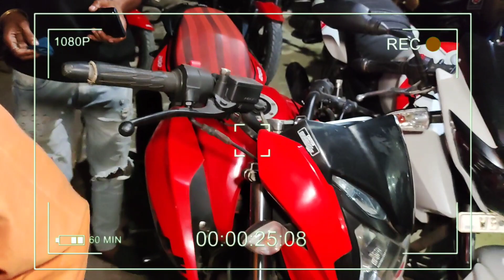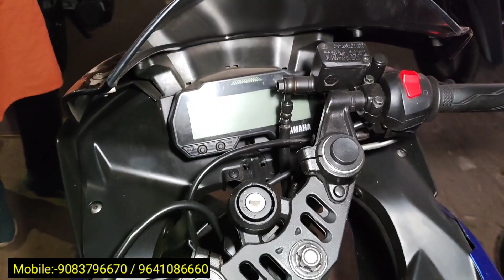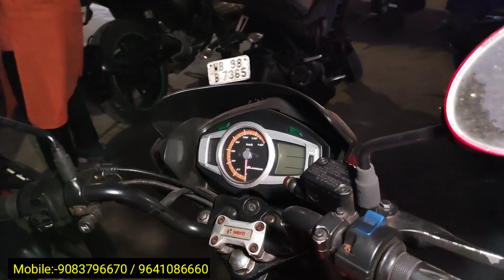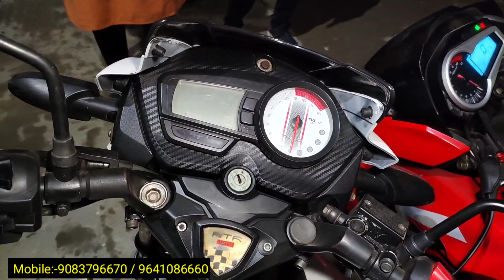cheapest Second hand Bike Showroom near Kolkata || New year 2023 dhamaka offer || PM Bike Bazer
Second hand Bike Showroom near Kolkata || New year 2023 dhamaka offer ||  PM Bike Bazer

 কুলপি বাজার থেকে পাঁচ মিনিট গোপালনগর পেট্রোল পাম্প সন্নিকটে  পাশে শোরুম অবস্থিত

special thanks to PM Bike Bazer
west bengal kulpi South 24 paraganas 743351
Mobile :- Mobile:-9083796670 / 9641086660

আপনার হোলসেল অথবা Manufacturing তথা অন্য কোনো প্রকার ব্যবসা থাকলে ভিডিও দিতে চাইলে আমাকে সরাসরি Massage করুণ(কোম্পানি Details লিখে) l

Second Hand Bike
Rover Nil
rovernil
2nd hand Bike Showroom In Kolkata
সেকেন্ডহ্যান্ড বাইক
Pulsar Bike
Honda CBR
Scotty
Glamour
Rtr 4V 200cc
Apache RTR
Super Splendor
Laxmikantapur Bike Showroom
Laxmikantapur
R15 V3
R15 V2